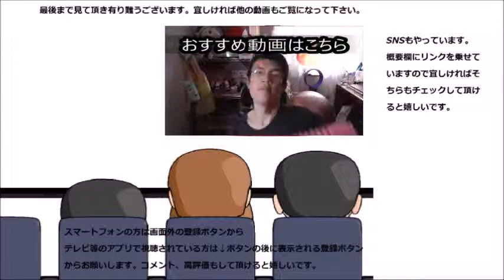地元の洋菓子店のクッキーとサブレを食べてみました ケーキと一緒に来てくれた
地元のお店のクッキーとサブレを食べてみました。コンビニとはやっぱり違いますね！！